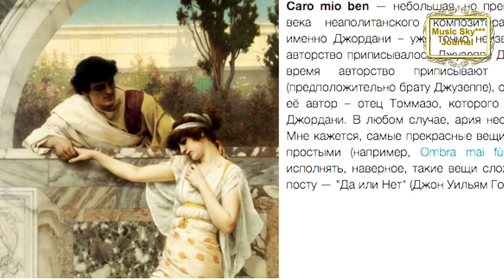Моя милая* Музыкальный журнал rifkatxband Рифкат Сайфутдинов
Музыка СССР-это блог на моём канале, где я рассказываю о музыке, которая была как в нашей стране, так и за рубежом, начиная с 1957-го года.Мои воспоминания имеют ностальгический характер, так как я являюсь живым участником всех тех событий. Основное назначение моего канала в Youtube это исполнение музыки, в-основном для саксофона (saxophone), песен, в том числе и моих авторских, в формате видео-клипов, но в дополнение к этому я решил вести видео-блоги о своих путешествиях, о размышлениях на разные темы и об истории эстрады. Всё это можно найти в разных плейлистах на главной странице моего канала, который имеет название "Музыкальный журнал RifkatXband". RifkatXband–это мой музыкальный псевдоним, которым я пользуюсь уже давно и он подразумевает то, что я один делаю всю сложную работу не прибегая к помощи музыкантов, аранжировщиков, режиссёров, клипмейкеров, певцов и т.д. Я являюсь и автором, и исполнителем, зарегистрированным в РАО (Российское авторское общество) что я публикую на этом канале, является моим авторским оригинальным контентом, правообладателем которого я являюсь, включая музыку других авторов в моих аранжировках.Моя лицензия:This work is licensed under а my account
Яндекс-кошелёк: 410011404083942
Если есть какие-то просьбы или пожелания пишите в личку: